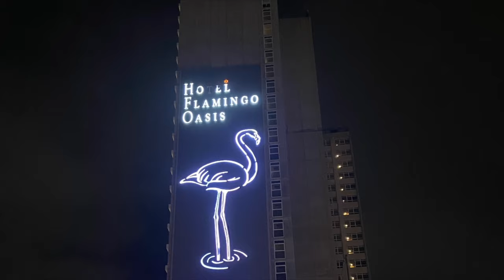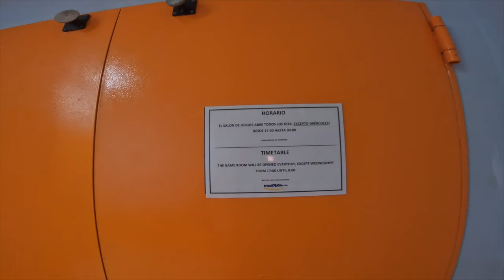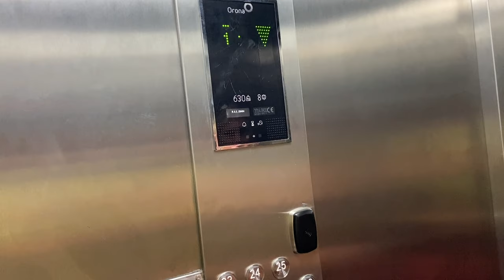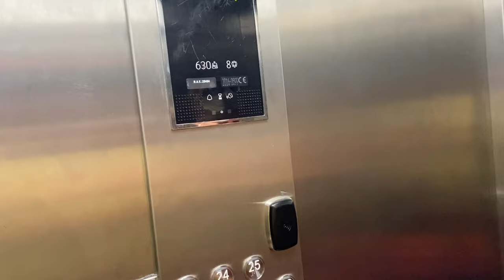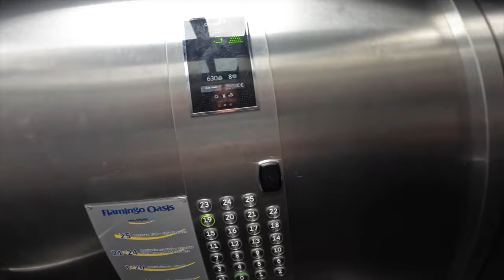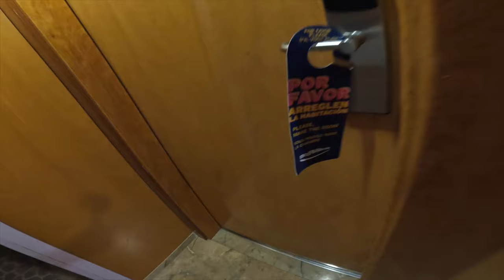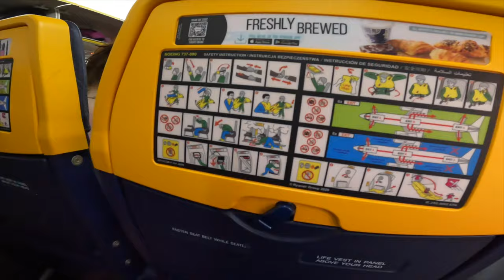Flamingo Oasis Benidorm. Was it as good on our 2nd visit?!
We return to the Flamingo oasis in Benidorm. This time it's August not October and its red hot. Do we enjoy it as much as our first visit? What's the food like? Would we go again?!